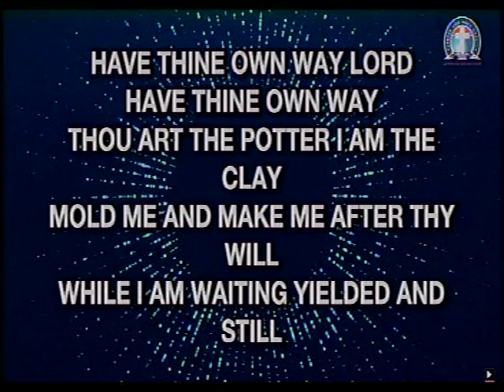CONCLUSION ON GROUP DISCUSSION DURING PASTORS' RETREAT AT DLBC DC